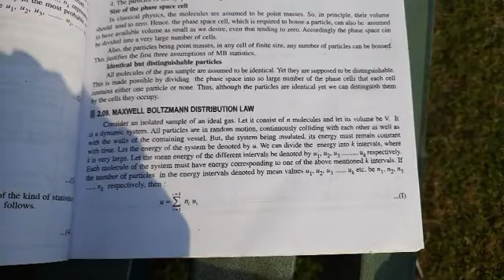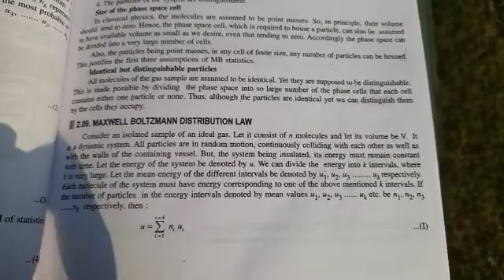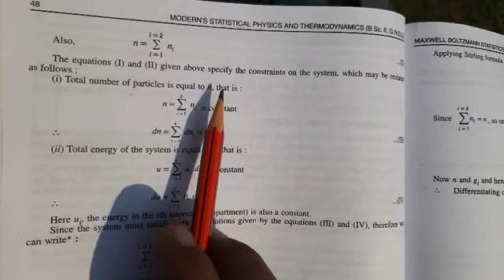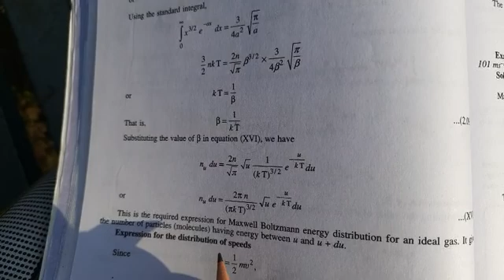Maxwell's Distribution Law.